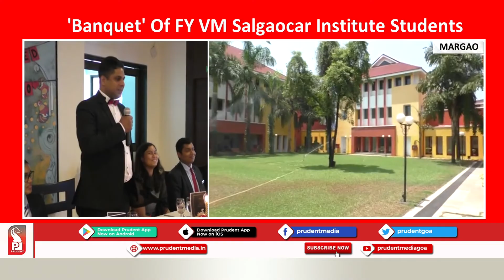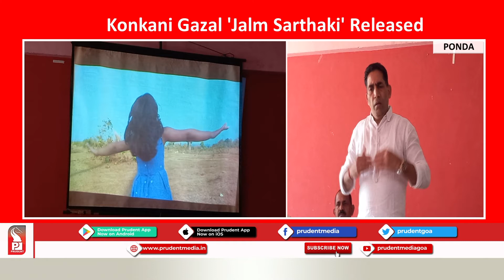MDPA EXTENDS DATE TO SUBMIT SUGGESTIONS & OBJECTIONS TO DRAFT ODP 2030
MPDA has extended date to submit suggestions and objections to draft ODP 2030.MPDA Chairman Clafasio Dias has urged people not to indulge in objections not fitting under law.